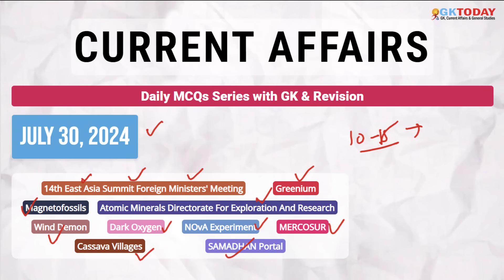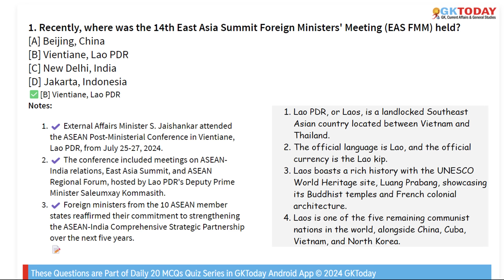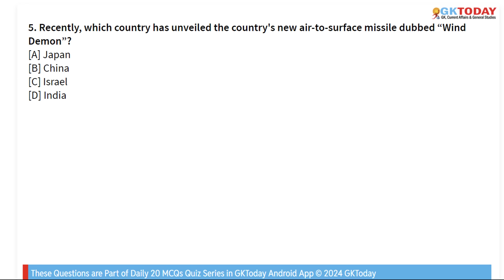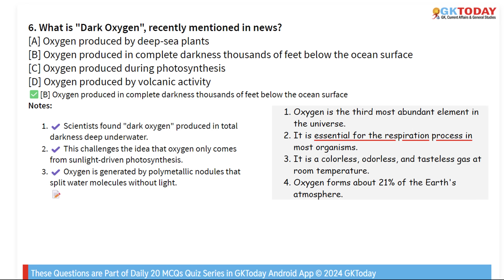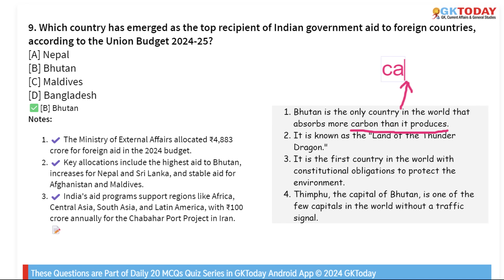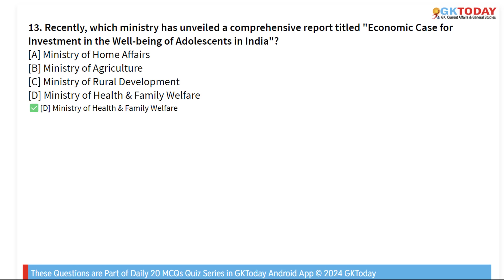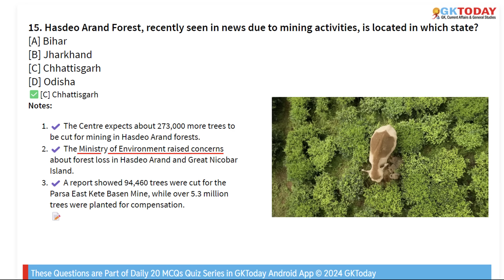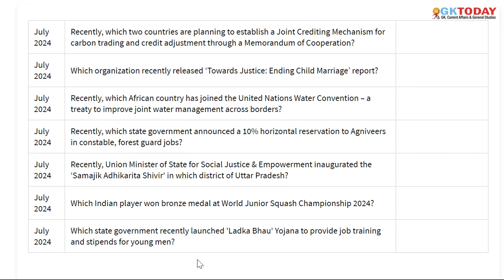July 30, 2024 - Current Affairs by GK Today | GKTODAY Current Affairs - 2024-25 🌍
In this video, we cover crucial questions currentaffairs and answers including

🗺️ Where was the 14th East Asia Summit Foreign Ministers' Meeting (EAS FMM) held?
🌱 What is 'Greenium'?
🔍 Where were 'Magnetofossils' spotted in India?
🛢️ Which state discovered 1600 tonnes of lithium resources?
💣 Which country unveiled the new air-to-surface missile “Wind Demon”?
🌌 What is "Dark Oxygen"?
🔬 What is the primary objective of the NOvA experiment?
🌎 Which country became a full-time member of MERCOSUR?
💵 Which country is the top recipient of Indian government aid?
🌾 Where are 'Cassava villages' located in Northeastern India?
🖥️ Which ministry launched the SAMADHAN Portal?
🚄 Nalanda-Rajgir corridor is located in which state?
📊 Which ministry released a report on adolescent well-being in India?
🌍 Which country announced the Climate Finance Action Fund (CFAF) for COP29?
🌳 Hasdeo Arand Forest is located in which state?
Plus, discover more about international developments and key initiatives launched by various ministries. 📚 Stay ahead in your preparations with the most relevant updates! 🚀